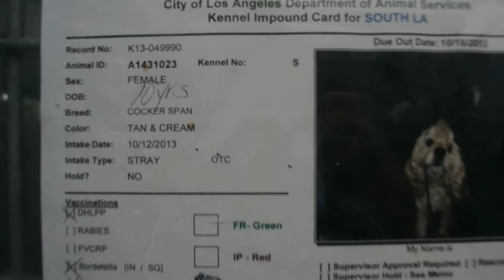A1431023 at South LA shelter 10-25-13